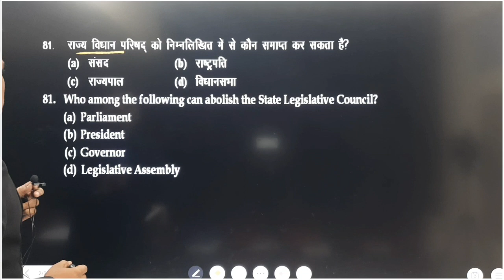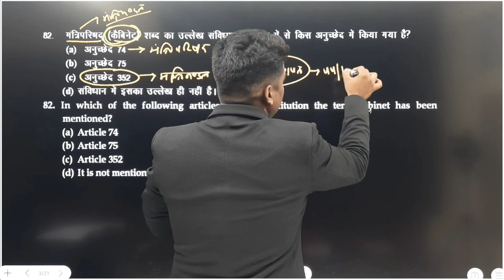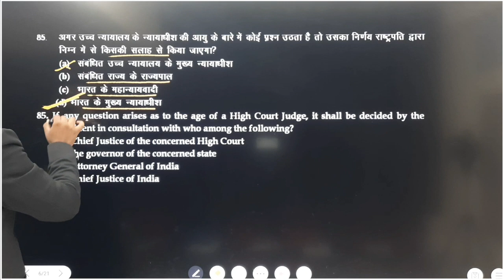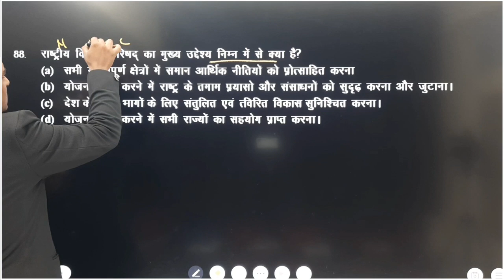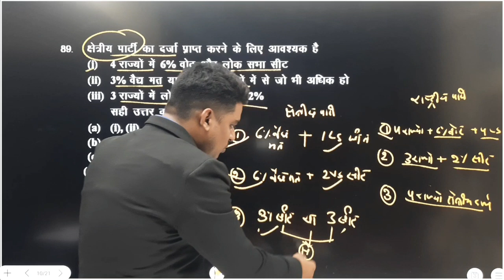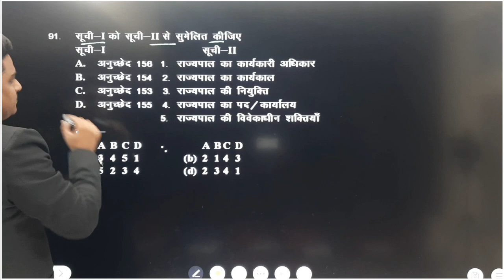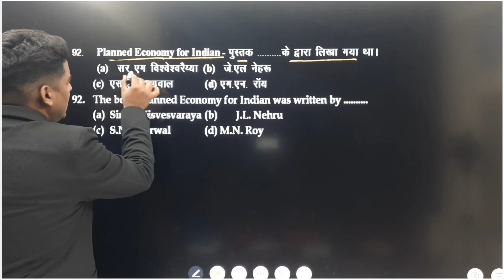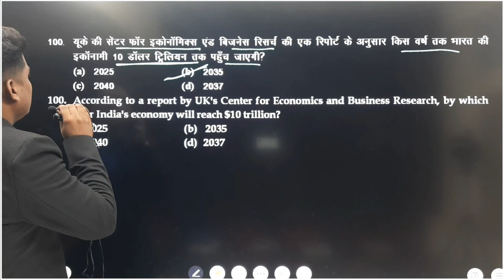S.I. MAINS | MCQ | CG SUB INSPECTOR MAINS MCQ VIDEO | CONSTITUTION MCQ VIDEO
इस विडिओ का पीडीएफ हमारे टेलीग्राम चैनल में उपलब्ध है।

36 Mall Road Mangla Chowk Bilaspur
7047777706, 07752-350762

More Link :-.